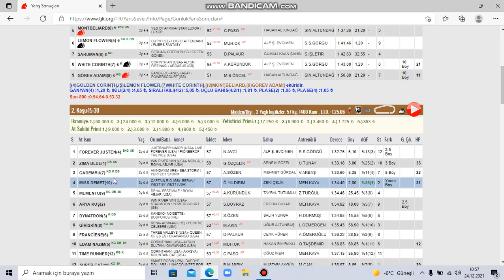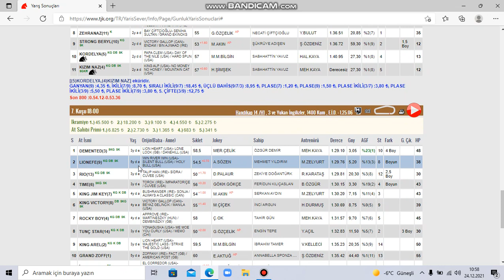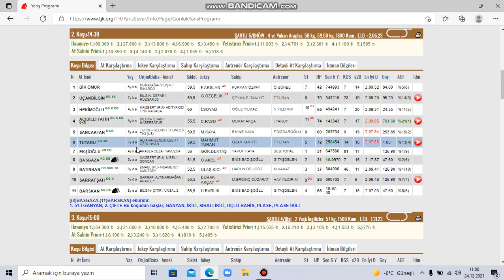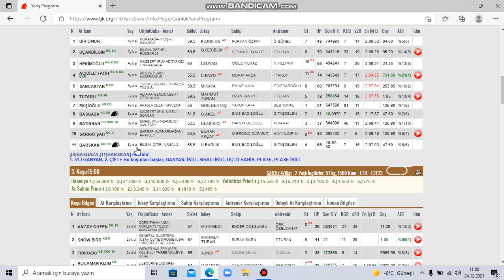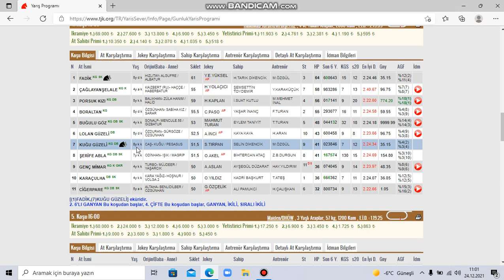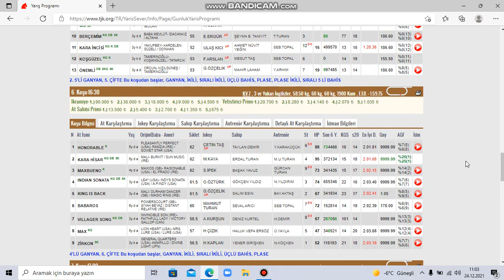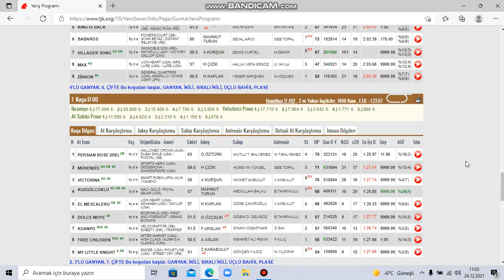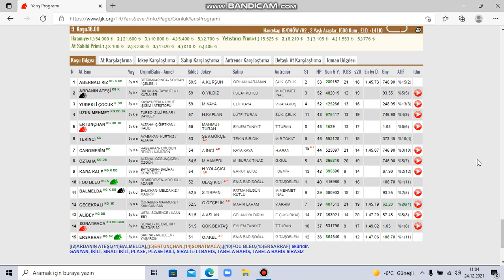24 ARALIK 2021 KOCAELİ AT YARIŞLARI TAHMİNLERİ VE YORUMLARI KURTARAN GALOP